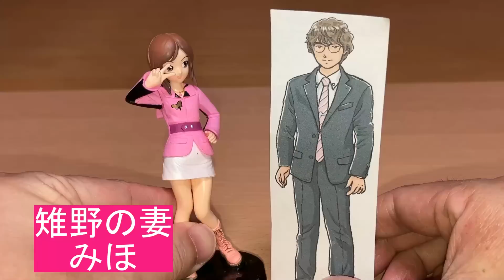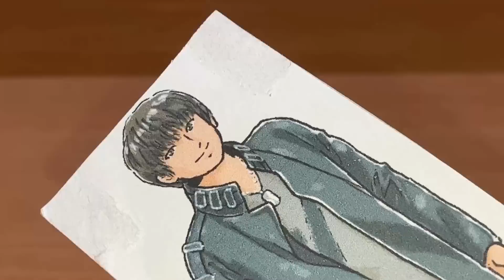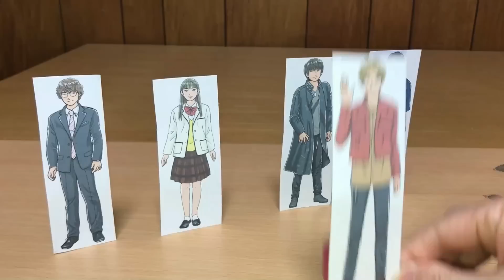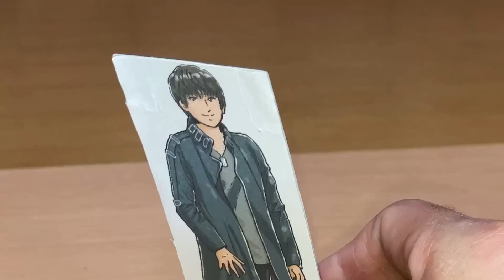イヌブラザー呪われる！暴太郎戦隊ドンブラザーズ ドン23話① ワンちゃんの祟りでチェンジオフ不能！劇中シーンを再現！再現戦隊前田動画 Avataro Sentai Donbrothers ep23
暴太郎戦隊ドンブラザーズ ドン23話「イヌ、いぬになる」劇中シーンをチェンジヒーローズ、DXドンオニタイジン等で再現しました。
パート①。

虎龍攻神プロジェクトを密かに進行中。詳細は近日公開予定の動画をお楽しみに♪

街を散歩していた雉野つよしと妻のみほは、少年が犬が亡くなった交通事故現場に花と水を供えているところに出くわす。みほは思わず手を合わせる。
そんな中、獣拳鬼が出現しドンブラザーズが応戦。獣拳鬼の攻撃を受けて吹っ飛ばされた犬塚翼はこの事故現場に落下し、お供え物を破壊。
すると犬の祟りにより翼はイヌブラザーからチェンジオフできなくなってしまう。

今回の敵・獣拳鬼をゲキファイヤー（獣拳戦隊ゲキレンジャー）にやってもらいました。

[現在の配役]
ソノイ怪人態：グリスブリザード（仮面ライダービルド）
ソノニ怪人態：ポッピー（仮面ライダーエグゼイド）
ソノザ怪人態：レジエル（仮面ライダーセイバー）

イヌ、いぬになる

2020年1月9日に視聴者様を対象に年齢層のアンケートを実施して、下記の結果を得ました。
30歳以上(30 years or older) 58%
20歳以上(20 years or older) 12%
15-19歳(15 to 19 years) 12%
13-14歳(13 or 14) 8%
12歳未満(Under 12) 10%